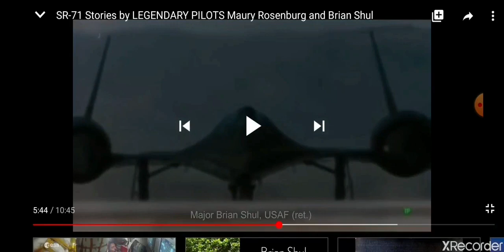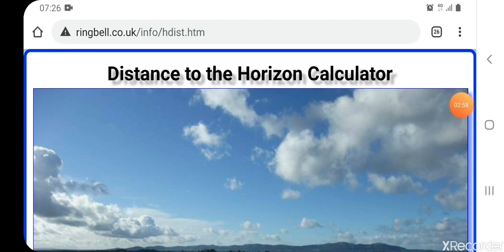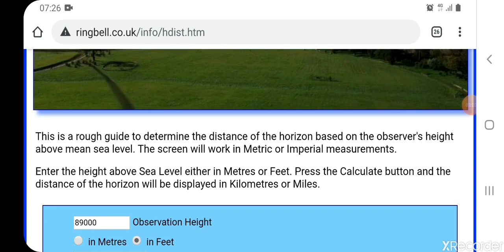Flat Earth: Usaf Major gets high and smokes the globe.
Love it lol.